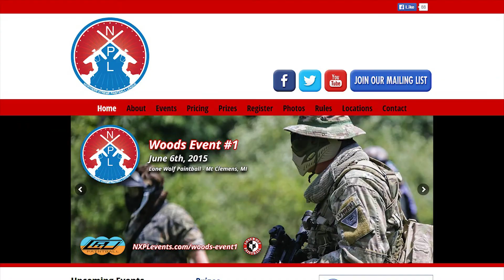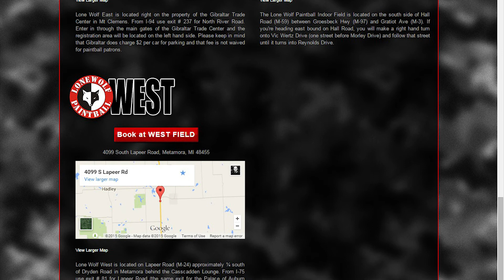Upcoming Events for June 2015 Lone Wolf Paintball Michigan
Here are the upcoming events at Lone Wolf Paintball for the month of June, 2015.

Saturday, June 6st: NXPL Woods Event #1 at Lone Wolf East in Mt Clemens.
Sunday, June 7th: NXPL Event #3 at Lone Wolf East in Mt Clemens.
Sunday, June 14th: Free for All at Lone Wolf East in Mt Clemens.

Founded in 1987, Lone Wolf Paintball is still Southeastern Michigan’s premiere paintball supplier. Originally opened by one man whose only motivation at the time was to get discounted merchandise for him and his friends, Lone Wolf has evolved into a multi-location business serving thousands of players every year. The first Lone Wolf playing field was opened on the property of the Bristol Apple Orchard in 1988 in Almont, Michigan. For over 12 years Lone Wolf began to build its clientele and customer base before moving on and expanding to several locations.

Michigan's #1 Paintball Field

Locations:

Lone Wolf East — Outdoor Play Field — Mt Clemens

Lone Wolf East is located right on the property of the Gibraltar Trade Center in Mt Clemens.  From I-94 use exit # 237 for North River Road.  Enter in through the main gates of the Gibraltar Trade Center and the registration area will be located on the left hand side. Please keep in mind that Gibraltar does charge $2 per car for parking and that fee is not waived for paintball patrons.

Lone Wolf West — Outdoor Play Field — Metamora

Located behind the Cascadden Lounge of the east side of Lapeer Road, approximately 17 miles north of the Palace of Auburn Hills.

Lone Wolf Indoor — Indoor Play Field — Clinton Township

The Lone Wolf Paintball Indoor Field is located on the south side of Hall Road (M-59) between Groesbeck Hwy (M-97) and Gratiot Ave (M-3). If you're heading east bound on Hall Road, you will make a right hand turn onto Vic Wertz Drive (one street before Morley Drive) and follow that street until it turns into Reynolds Drive.

The Pro Shop and Main Office is located on the south side of Hall Road (M-59) between Groesbeck Hwy (M-97) and Gratiot Ave (M-3). If you're heading east bound on Hall Road, you will make a right hand turn onto Vic Wertz Drive (one street before Morley Drive) and follow that street until it turns into Reynolds Drive.